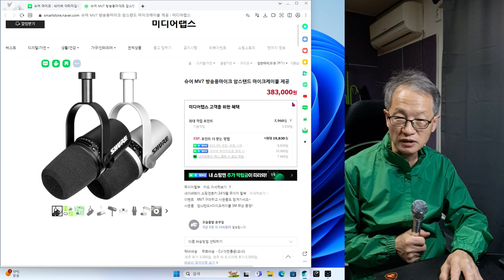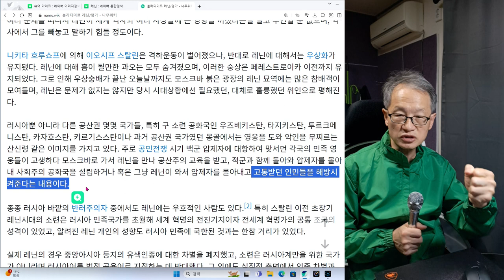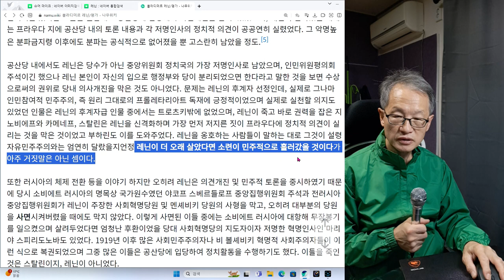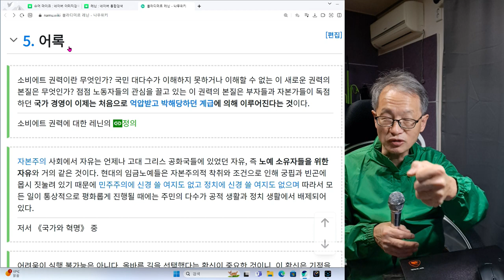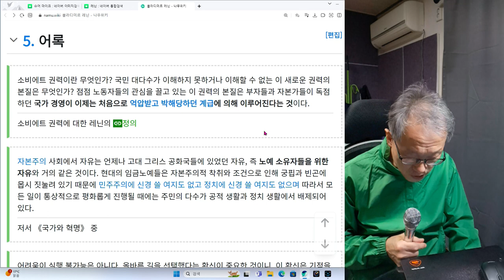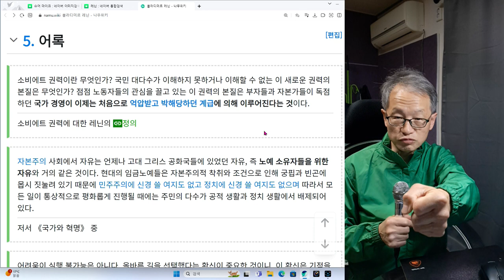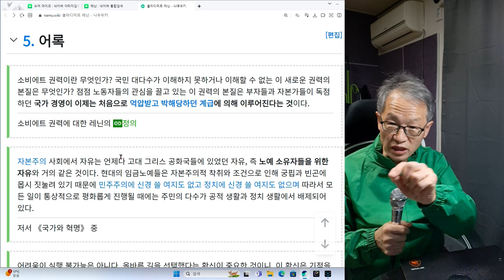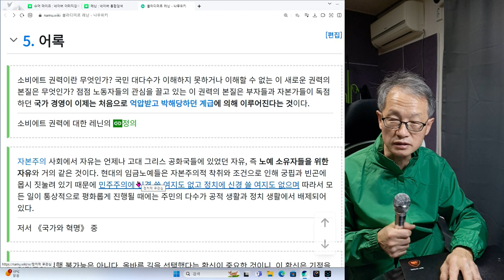공산주의 혁명가 블라디미르 레닌 8회 이승렬의 재미난 개인적인 이야기--밑바닥 백성들의 단체 한국사진작가협회 안산협회에 입회한 후로 여러가지 기막힌 꼬라지를 경험했습니다.